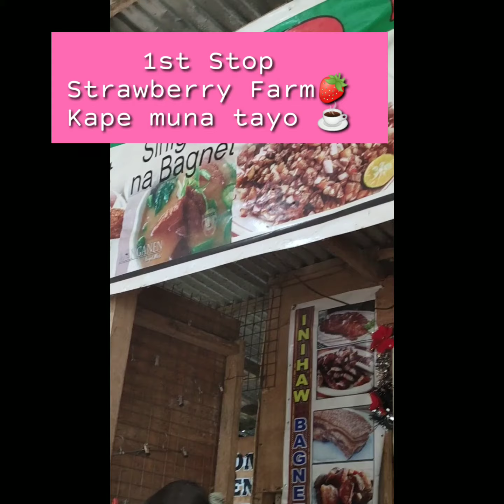Places to Visit in Baguio City